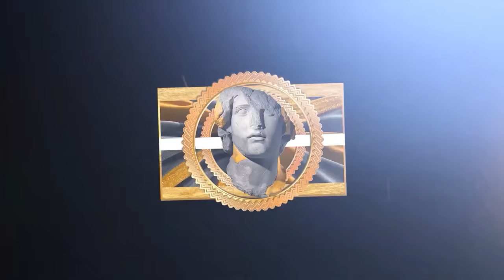Russell Westbrook is FINALLY Having Fun Again ! Clippers Highlights